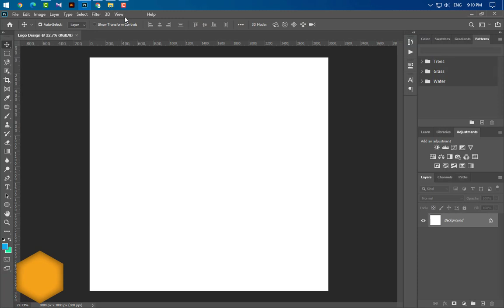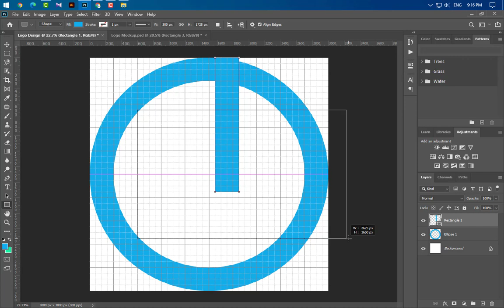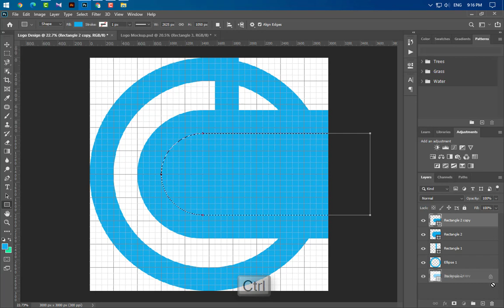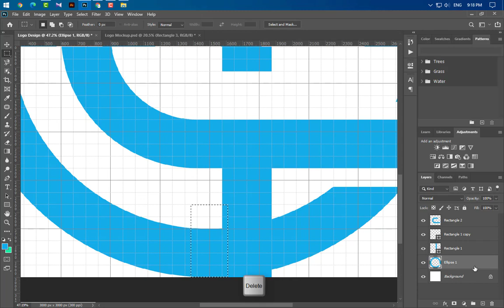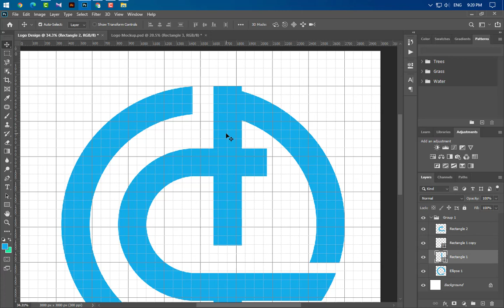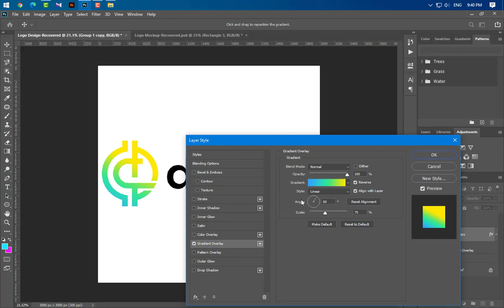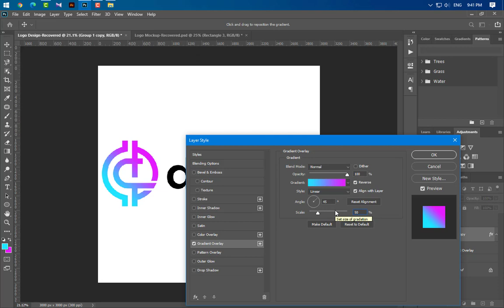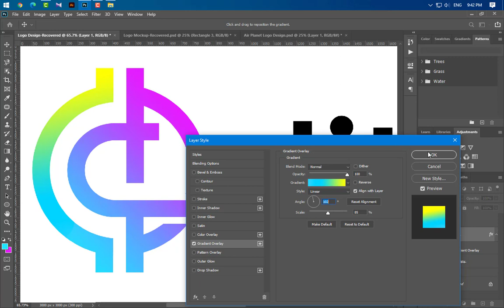Designing a Cryptocurrency Logo Tutorial using Adobe Photoshop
Hello guys,
In this video you will learn how easy it is to create a Cryptocurrency  Ditcoin Logo Design in minutes using Adobe Photoshop.
Become a creative Professional designer right now and attract thousands of new clients by following GraphicsFamily Tutorials.
The hardest part of the design process can be the search for design inspiration. Luckily GraphicsFamily has got so many templates & designs for you to choose from that will make your job really easy.

All you have to do is to follow the steps from the video.

Download from thousands of :
✅ Free Mock-ups
✅ Free Business Card Templates
✅ Free Flyers
✅ Free Brochures
✅ Free Banners
... and more